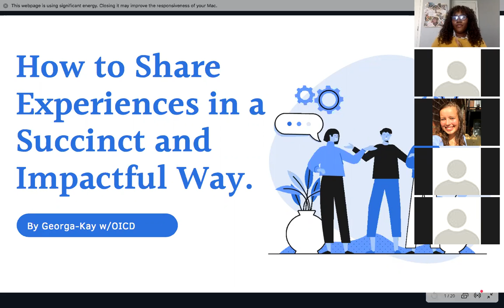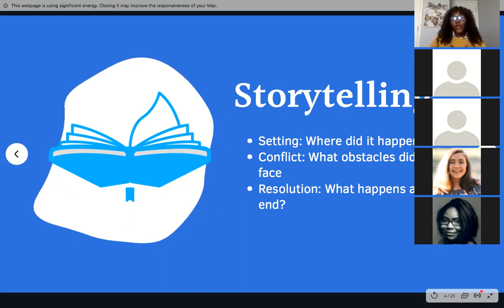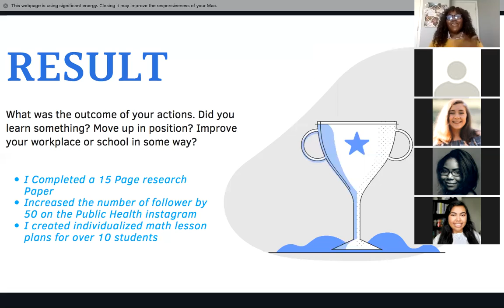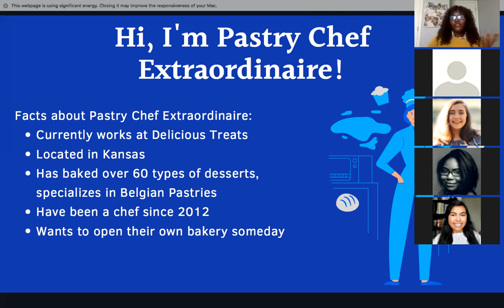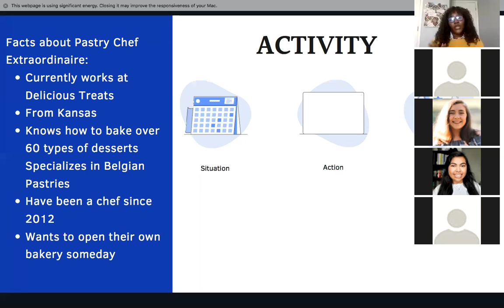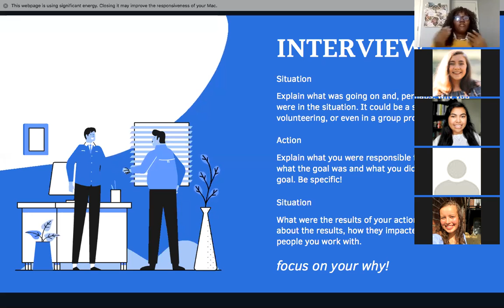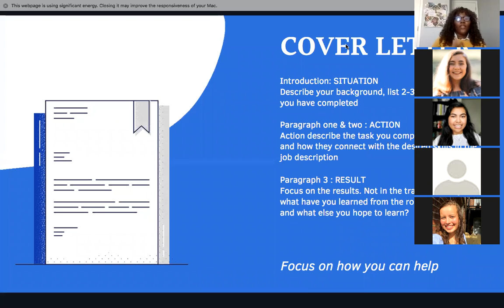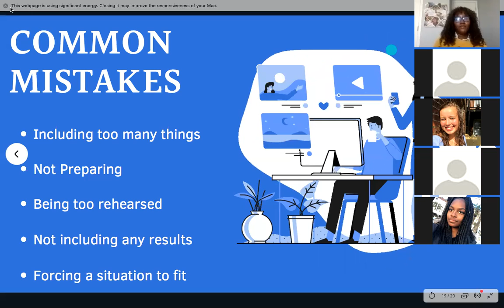How to Share Experiences in a Succinct and Impactful Way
Excited about going home for the holidays but feeling anxious about answering questions about school and future plans? Learn to use the SAR method when talking about your experiences and feel more confident!